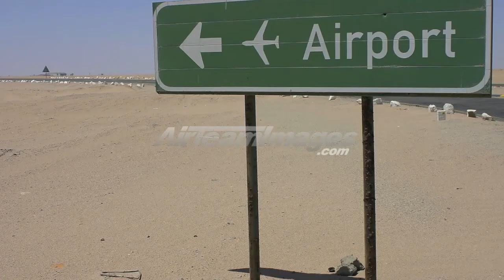Pretty Flamingo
The SCC Class of 67 and those who were based at Walvis Bay permanently or briefly, on their way back to civvy street -- a song to remember!

Budgie, Dennis, Earle, Jos, Porky and all the other guys who stopped off at Walvis Bay, including -- as Earle says, " ... the likes of Paul Harris, Jackdaw, and Harry Hilterman, who will always be remembered. Katinka'a Flats, Narraville, Rooikop ... Ma Props ... salt roads, Dune 7, of Panards, Saracens and tanks." A song full of memories indeed.

My thanks to my Walvis Bay hosts and friends, Anton and Sheila, for opening their hearts to Jane and me.